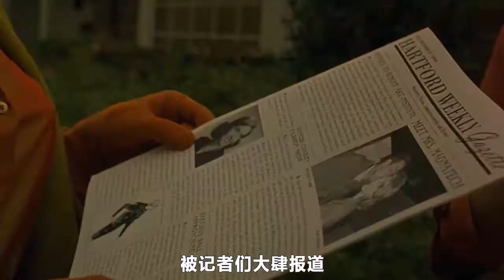【熊猫】偶然发现丈夫出轨男人，是你的话会怎么做？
《远离天堂》是由托德·海因斯担任导演、编剧，朱丽安·摩尔、丹尼斯·奎德、丹尼斯·海斯伯特、帕特丽霞·克拉克森主演的爱情电影